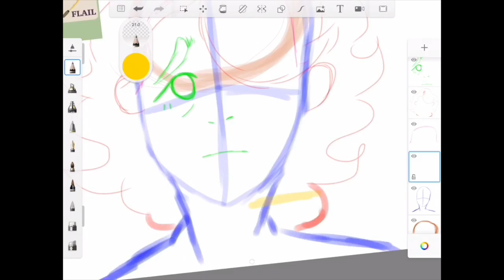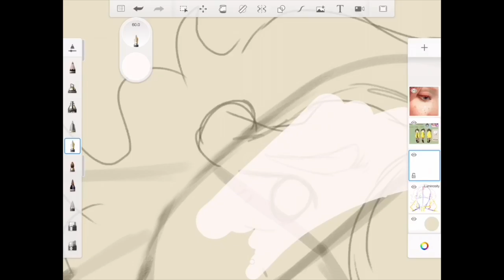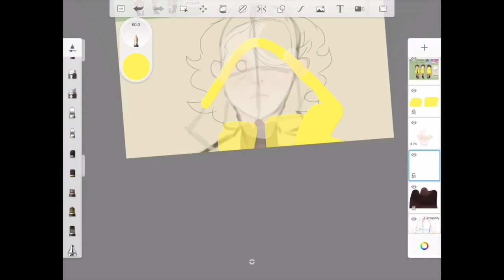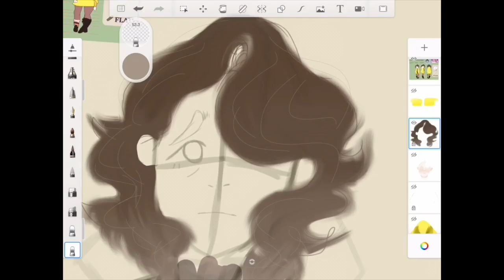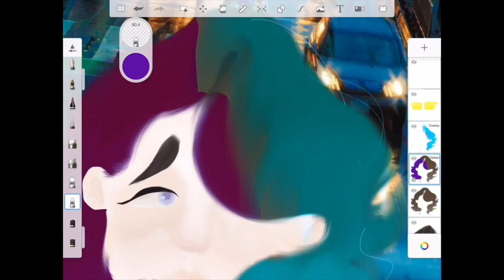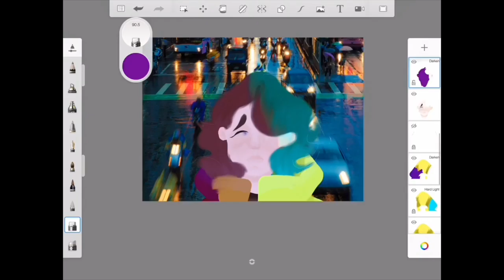[SPEEDPAINT] Come Along || Andrew-Oc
Help yah'll sorry for not uploading in awhile school has been hectic and I'm starting to write and sketch out my comic book. this is new news for yah'll and i can't wait to share more about it. In this speed paint i was trying to do a realistic painting off my main character of my comic book, Andrew.